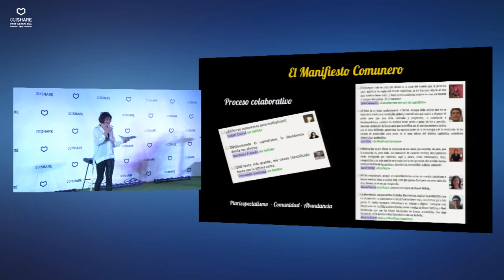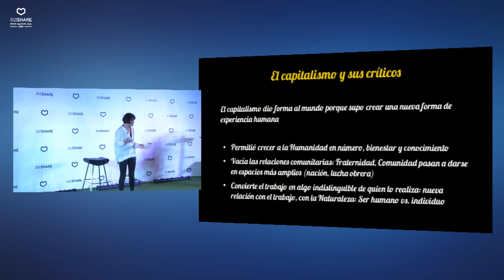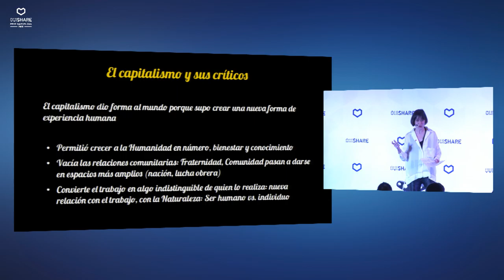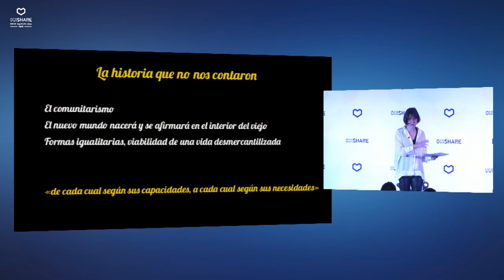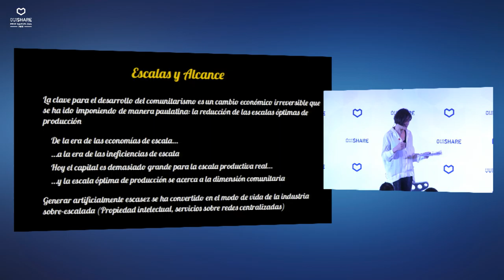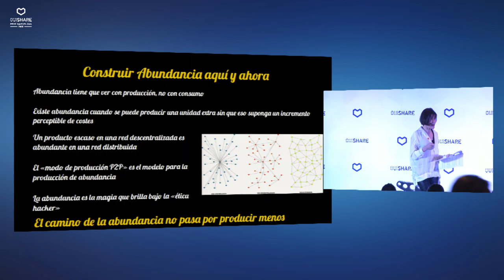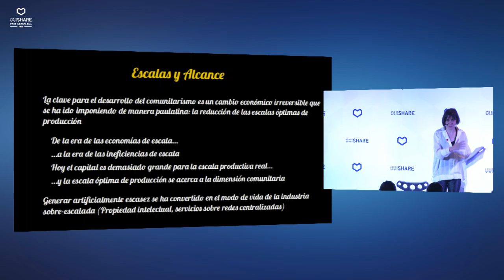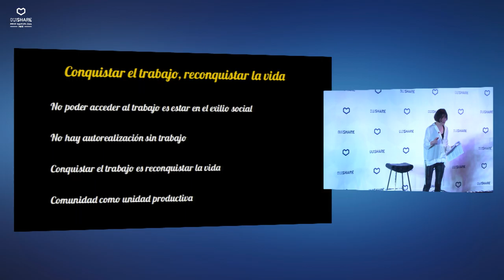OSFEST BCN 16 - CONQUISTAR EL TRABAJO ES RECONQUISTAR LA VIDA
Conquistar el trabajo es reconquistar la vida
Speaker: Natalia Fernandez